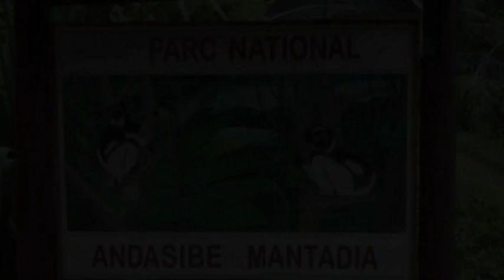LEMURS in the WILD, MADAGASCAR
Several species of Lemur seen in the Andasibe Mantadia national Park in Madagascar, including juvenile Indri playing together.